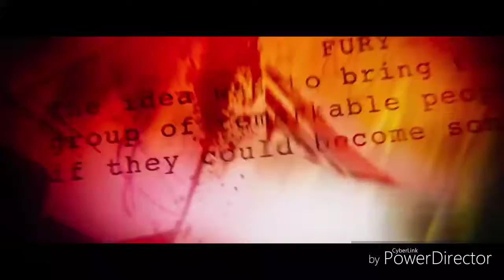Infinity war trailer review 👍